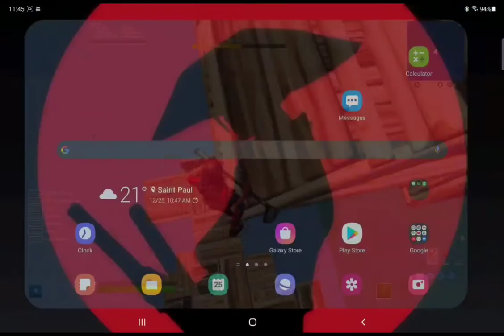Cold World🥶| CD Mill trickshot highlights #1